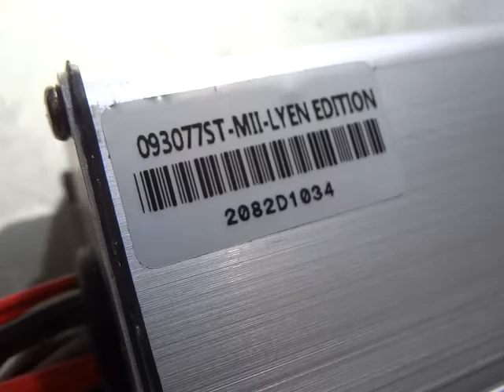Anton S.'s 9FET 3077 Lyen Controller Test Run